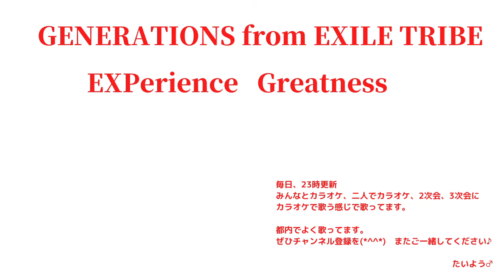GENERATIONS EXPerience Greatness 【横歌】2019年の紅白を2020年に歌っちゃおう（令和元年の紅白を令和2年も）前半戦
たいようです！

2019年のを2020年に視聴しながら振り返り、出場歌手と一緒に歌っちゃおうという横歌。

第70回NHK紅白歌合戦を家でテレビ見ながら、出場歌手と一緒に歌う、ライブで歌手と合唱するような感じ？
で、歌う。紅白会場でいっしょに歌うと止められるだろうけど、家じゃ止められない。制される？
カラオケルームなら大丈夫、ということで、たいようはカラオケルームから。

そんな横歌企画でございます。
ぜひぜひ、おつきあいくださいませませ。

ヒトカラだけど、タカラの感じで。都内でよく歌ってます。いつかご一緒できたら、うれしいです♪
ハードル下げ下げで甘耳でお聞きください(⁎˃ᴗ˂⁎)

毎日、23時の更新予定。